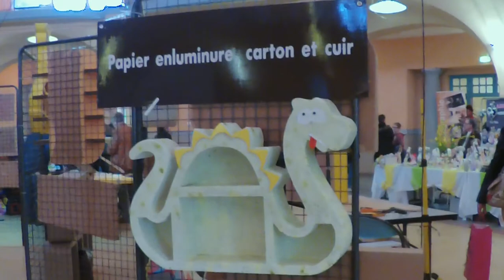Vlog n°10 : J'ai sorti mes meubles, le temps d'une expo !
J'ai été invitée à venir exposer mes meubles au forum des métiers d'art et de la transmission des savoirs. Ça s'est passé à Thaon les Vosges ( Capavenir ), dans les Vosges, en Lorraine.
C'était un forum qui permettait de présenter au jeunes, les différentes possibilités de formations  disponibles, dans les différents lycées techniques de la région.